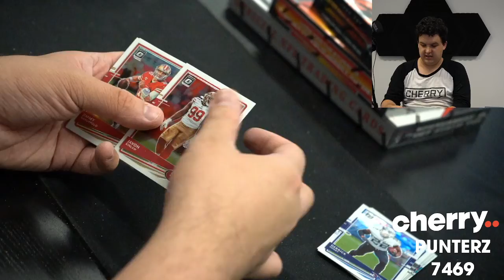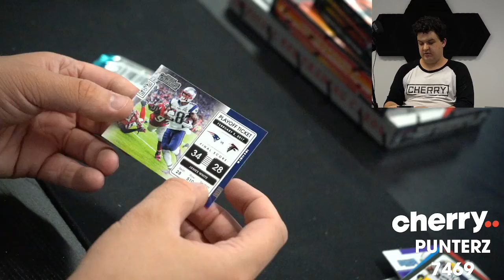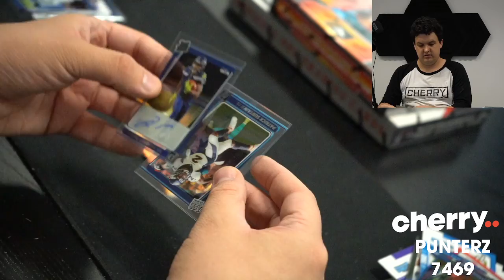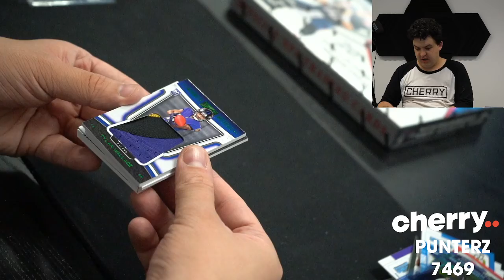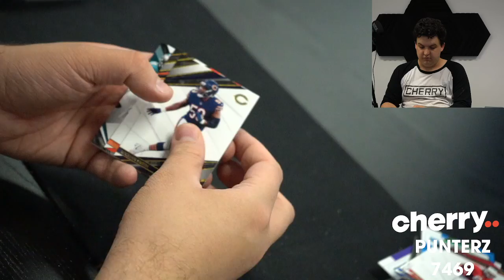Punterz - Multi-Box Football Group Break #7469 - Team Based - Apr 04 (5pm)